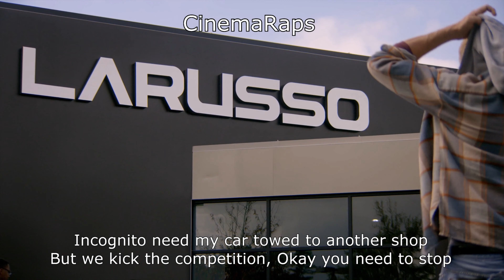Cobra Kai | The Rap Version | Season 1 Episode 1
Cobra Kai Season 1 Episode 1, but it's rapped.

Lyrics:
Meet Johnny Lawrence, he’s stuck in the past
Also got a drinking problem but, you shouldn’t laugh

And he's kind of a dick too, if anybody asks
Still can’t stand LaRusso like he’s got a bruise so

Stubby Coors bottle baby, yeah it's a banquet
Fried bologna for his breakfast, forget the sandwich

He hates immigrants, kids and talking to most people
Laments LaRusso too, so welcome to the sequel!

...Hi, I was wondering if you and I could go on a drive
Okay never mind see you later - bye

OMG Why? You are such a dumb guy! I meant
the other door and the other wall, did you even try?

...Needless to say Johnny’s having a bad day
He gets fired from his dead end job and lame pay

He gets COVID all over his pizza, entree
...Face full of vape, can’t even escape, his own fate

Don’t you hustle in my mart I’m not homeless, don’t chu start
Bullied kid? I don’t care, till he falls on top my car

Just leave the dork alone, he don’t even got the heart
... Don’t make me have to take you all apart, a la carte

Turns out karate-ing kids outside a strip mall
Isn’t so smart at all, so now he needs a phone call

Who the heck are you supposed to be? I’m with your step
Dad Dude he bailed you outta jail, so you should act glad

You know you got it bad? How you got it bad? When
you’re drinking cheap liquor outta second hand beer can

Crying to Iron Eagle cause your favorite buddy acted in
RIP to Tommy, Rob Garrison…

And he’s been kinda caught up living in the moment
Reliving past flashbacks of allies and opponents

If he could take the time back like TENET and Chris Nolan
...Or take a chill pill man, MELATONIN

May be time to start over again, new day
But his car won’t start up, cliche

Time to call a tow truck, now pay Where’s my
car going again? Just do whatever the card says!

Incognito need my car towed to another shop
But we kick the competition, Okay you need to stop

You took too long ma’am I’ll come back tomorrow
Ain’t trying to talk to LaRusso, Now I gotta go

Wouldn’t you know look it’s Johnny Lawrence guys
I Karate Kicked his face hard, right between the eyes

Also took his girlfriend from him, then I act surprised
When his buddies tried to kill me, they were Cobra Kai

Here’s a small tree just to rub it in You can drop
it on the ground on your way back from where you been

You can also fish that check out and piece it back again
So that you can open up a dojo and let the story begin

daniel cc movie
movie recap
movie review
movie summary
movie commentary
movie trailers
story recap
story recapped
movie recaps
mystery recapped
mystery recap
cinema summary
review film